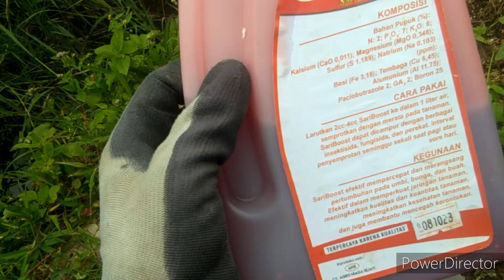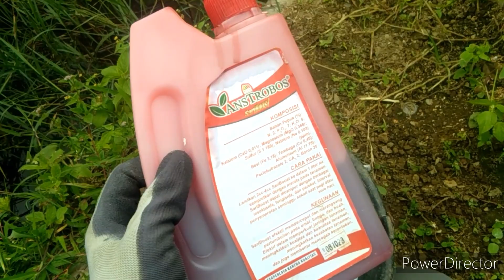KALIUM CAIR || BOOSTER KUBIS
Update 70 HSPT